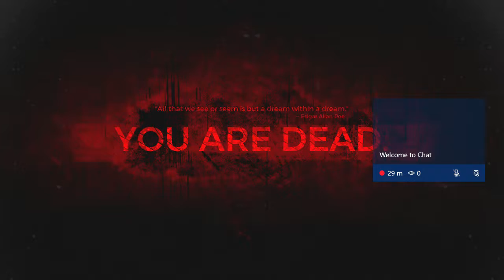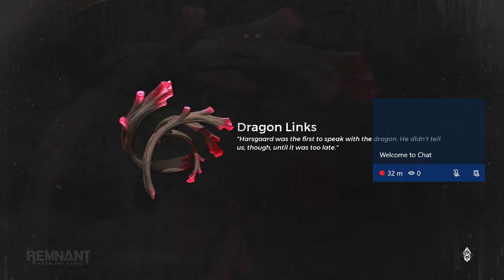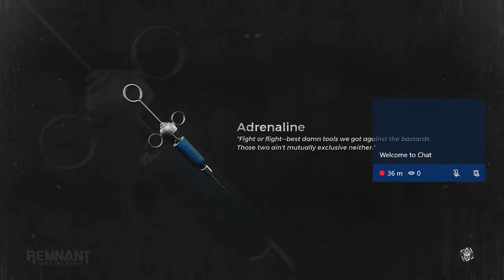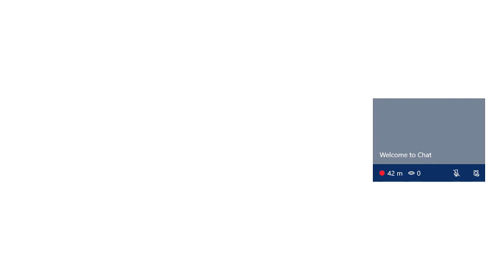REMNANT FROM THE ASHES EP 7 SHROUD BOSS FIGHT!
WELCOME TO REMNANT FROM THE ASHES! THIS IS MY WALKTHROUGH OF SOLO AND COOP GAMEPLAY! THIS IS A DARK SOULS  STYLE GAME WITH MORE TEAM BASED PLAY. HOPE YOU  ENJOY!